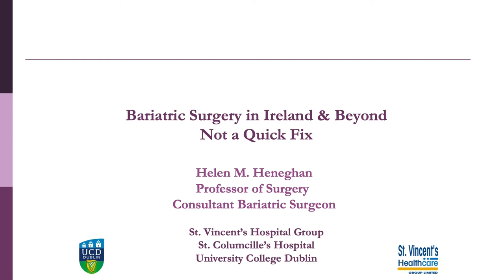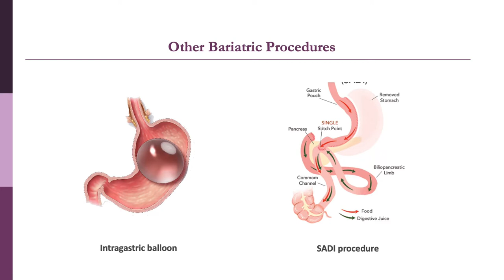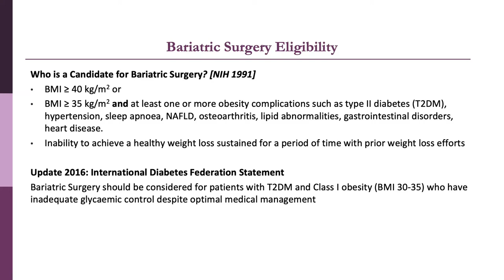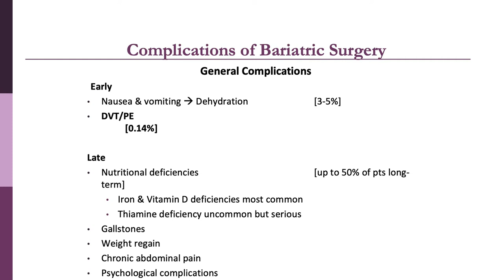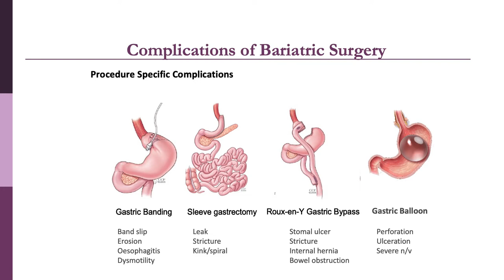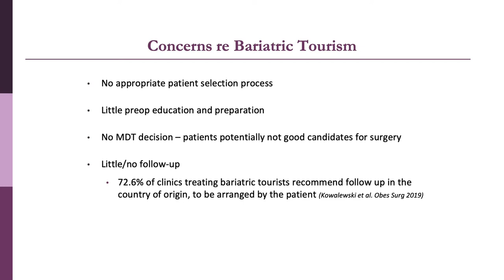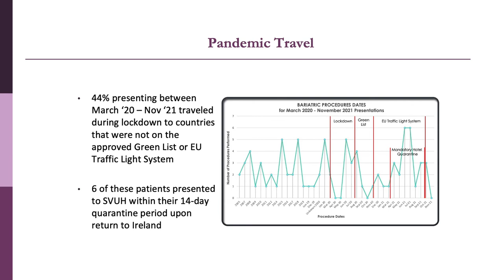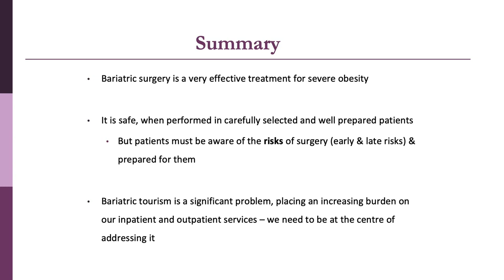Prof Helen Heneghan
Bariatric Surgery: Not Exactly "a quick fix". Obesity and Bariatric medicine study day. St Columcille's Hospital. October 2022.